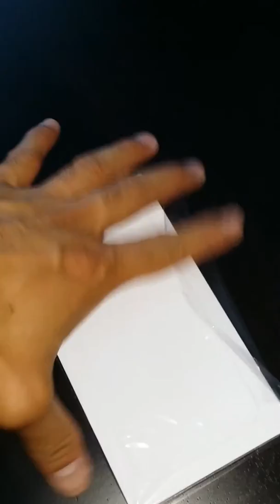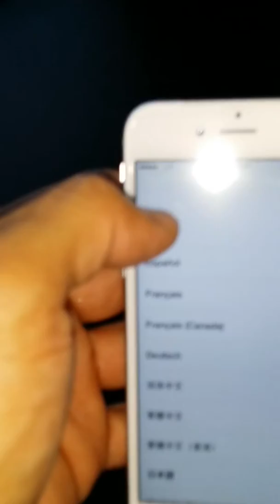Unboxing Iphone 6 part 1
First time unboxing the new Iphone 6 today I got this on the mail this morning after I pre_order it last week as Apple promise on the release date today 9/19/2014 I received it. Lets check it out!